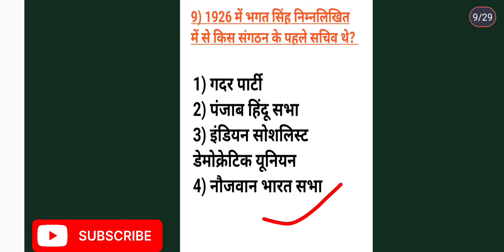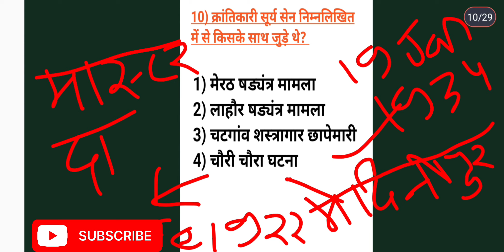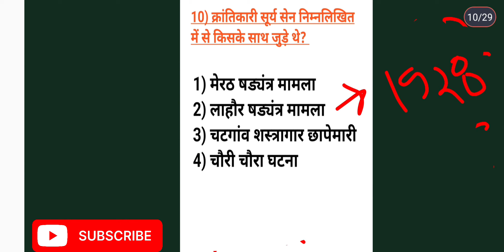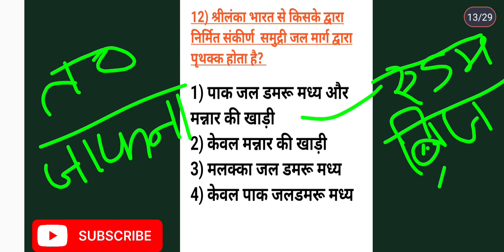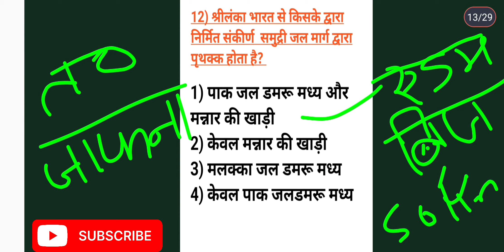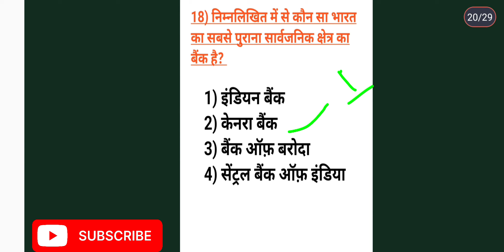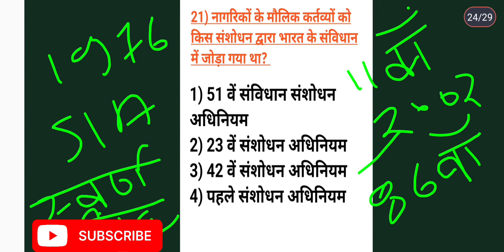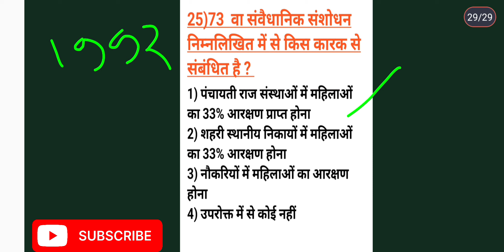UPSSSC PET 2023 GK/GS SET-6!